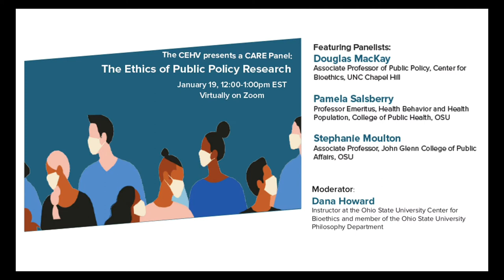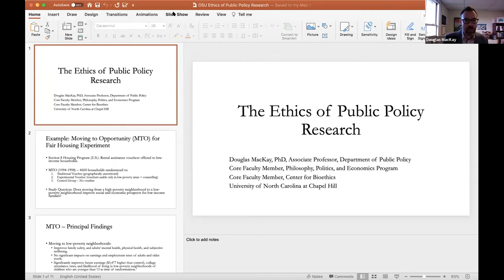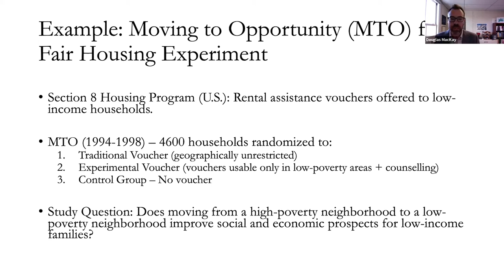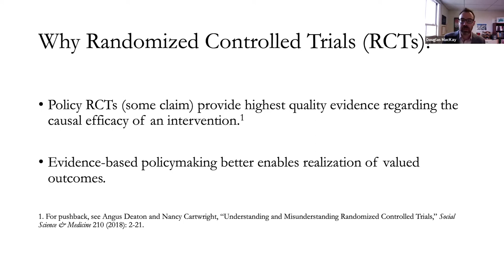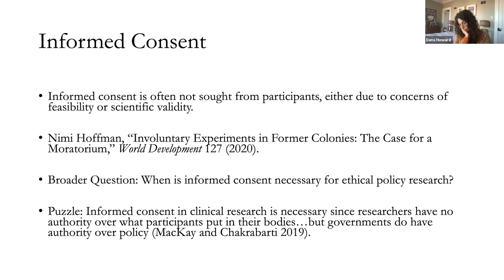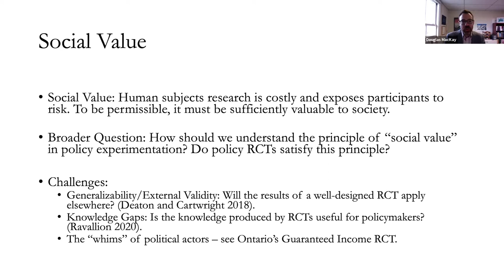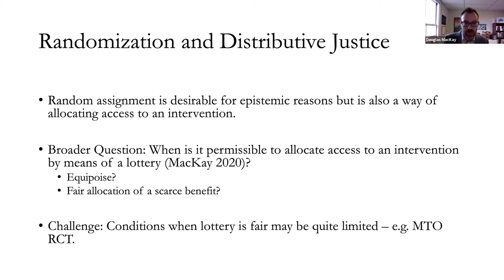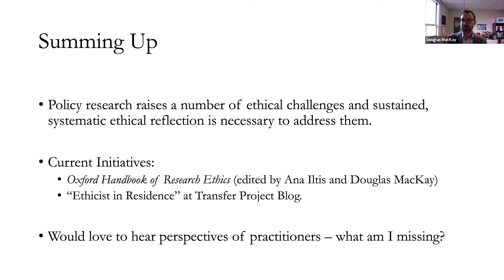CARE Panel: The Ethics of Public Policy Research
Governments, scholars, and NGOs are increasingly making use of field experiments to accurately assess the effectiveness of policy interventions. For example, researchers at OSU are currently studying the effectiveness of COVID-19 testing policies in select communities across Ohio and others are studying the integration of prevention and overdose treatment in select communities hard hit by the opioid crisis. Research ethics is often focused on the clinical context and it leaves many ethical questions unanswered related to public policy research. In this panel, we will start the conversation on a number of questions related to consent, risk assessment, and duties owed to communities participating in these studies.

Featuring Panelists:

Douglas MacKay (Assistant Professor of Public Policy, Center for Bioethics, UNC Chapel Hill)

Pamela Salsberry (Professor Emeritus, College of Public Health, OSU)

Stephanie Moulton (Associate Professor, John Glenn College of Public Affairs, OSU)